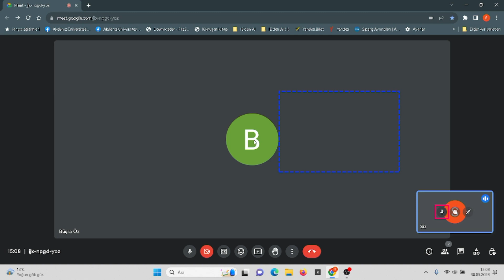ile Eğitim Erişilebilir Teknolojiler We Walk From Your Eyes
Akdeniz Üniversitesi Psikoloji Bölümü öğrencisi Büşra ÖZ ile erişilebilir teknolojiler ve eğitim yaşamını konuştuk. #